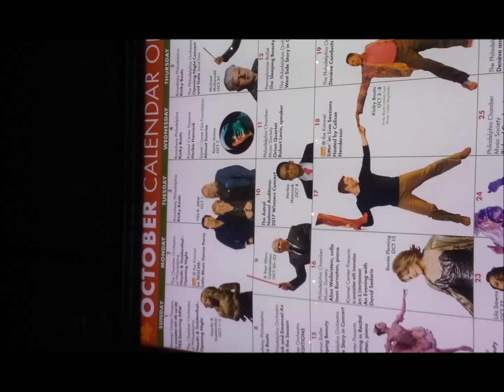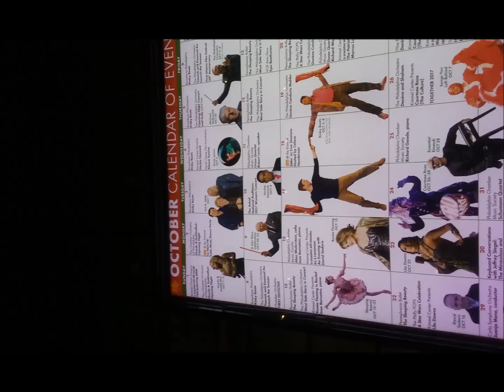Yes Live: 11/27/69 - Bern - Chikito Club on Swiss TV - Everydays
Yes Live
--Date: 11/27/69
--Location: Bern
--Context: Chikito Club on Swiss TV
--Song: Everydays